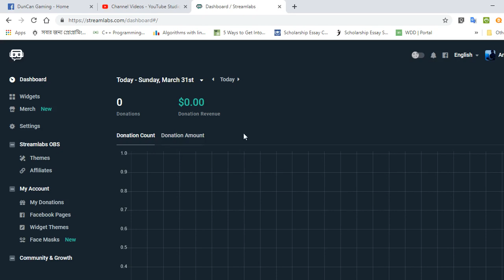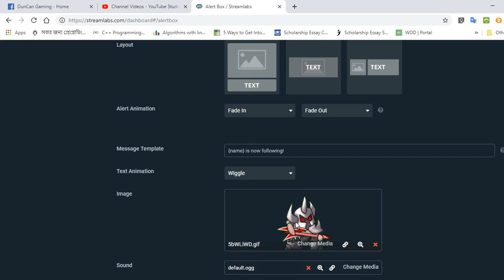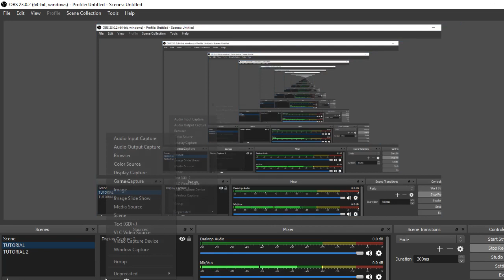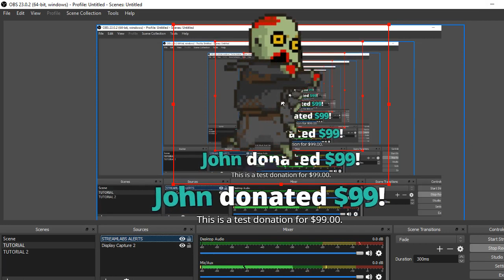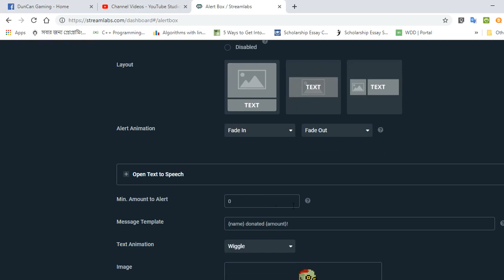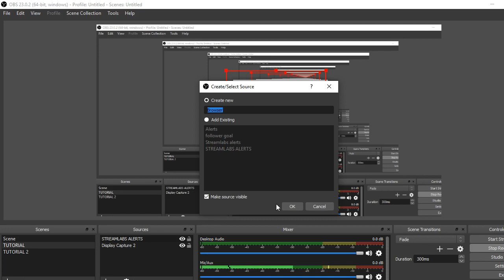OBS TUTORIAL || ADD STREAMLABS ALERTS || BANGLA VERISON || DUNCAN GAMING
Tyler "Duncan" Blevins is a professional Battle Royale Player and Streamer.

He is known for his goofy energetic personality, his incredible impressions, and can often be found streaming on Twitch.

Be sure to check out the official.

I upload in here the weekly highlights, best moments and funny moments, as well as full matches and chicken dinners.

Mobile FPS/TPS Gaming Channel

■PUBG M PARTNER

-1vs4, 2vs4 Gameplay Content Creater.

★★★ Follow me ★★★

Hope you guys are having a Gala time :D